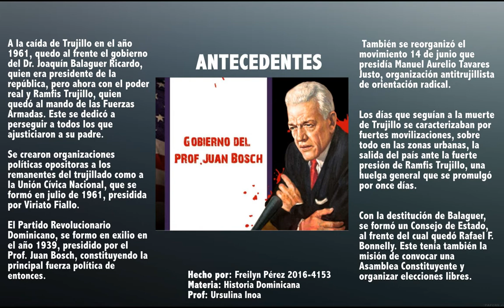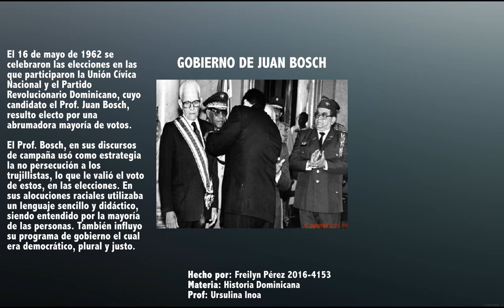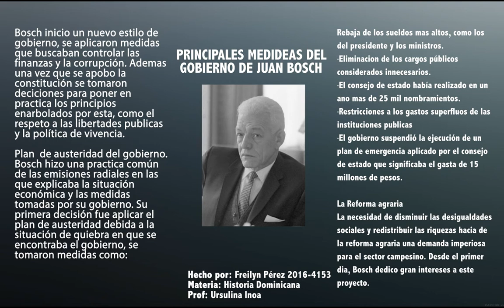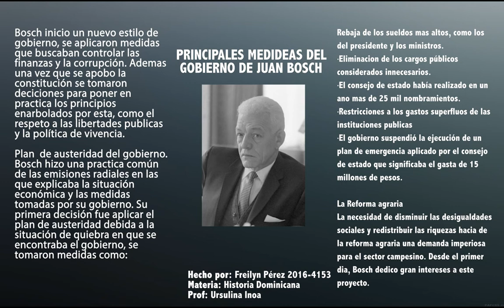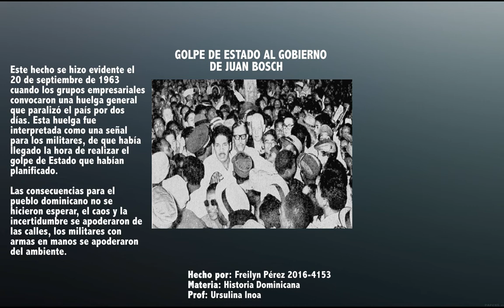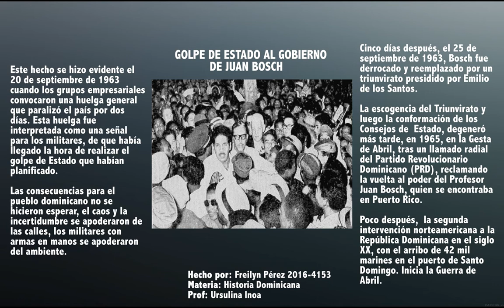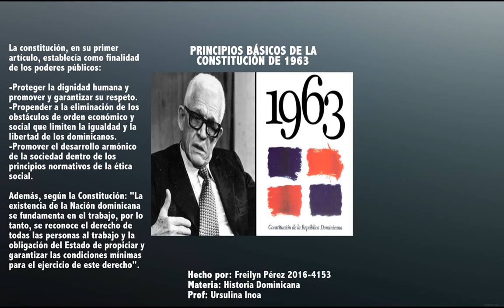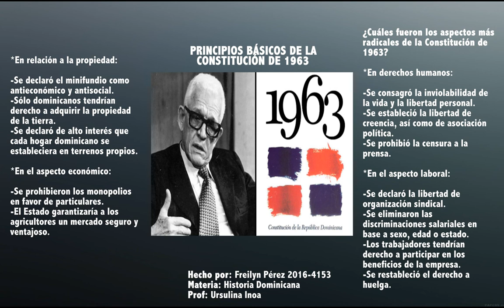EL GOBIERNO DEL PROFESOR JUAN BOSCH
Este video es un relato breve sobre el gobierno de Juan Bosch, antecedentes, medidas, sectores opuestos a su gobierno, características de la Constitución de 1963 y consecuencia del Golpe de estado contra Juan Bosch.

Hecho por: Freilyn Pérez
Prof: Ursulina Inoa